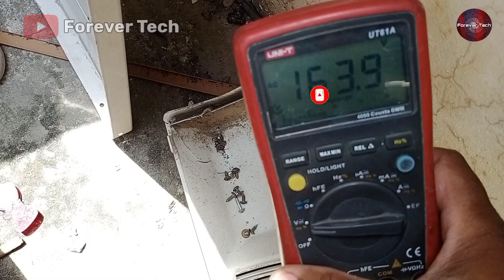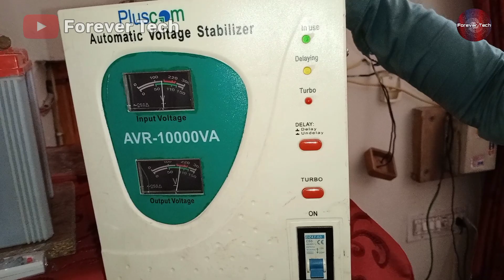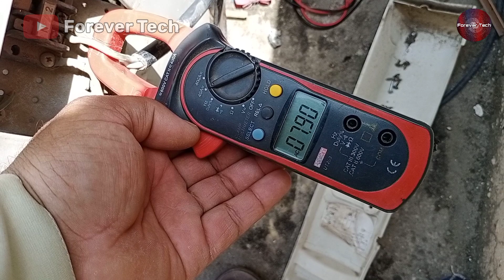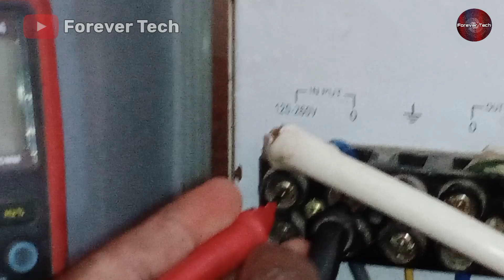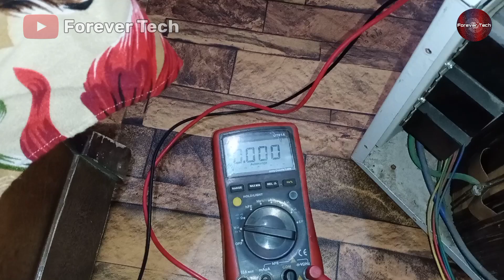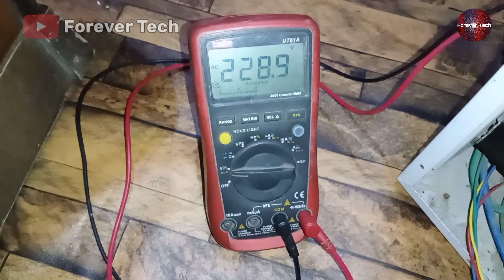Big Mistake Made Air Conditioner Compressor Tripping Problem | We Fix it | AC compressor Not Working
💡 Twitter Big Mistake Made Air Conditioner Compressor Tripping Problem | We Fix it | AC compressor Not Working

In this video we went to a customer house in which due to big mistake of an electrician the customer could have his ac to be damaged completely so as in that air conditioner ac unit the compressor was starting and the ac was cooling as well but suddenly the compressor amperes started to get as high as 21 amperes and we fix this problem and repaired it completed and if this video is helpful for you so subscribe the channel hit the like button and share with others!!!